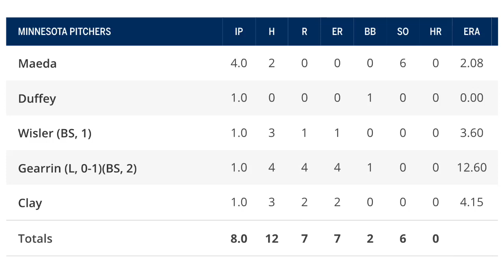Twins Highlights: Kenta Maeda’s Impressive Spring Start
New Minnesota Twins pitcher Kenta Maeda impressed in his most recent spring training start. He struck out six batters over four shutout innings. Here's a rapid-fire review of some highlights followed by every pitch he threw in that outing.